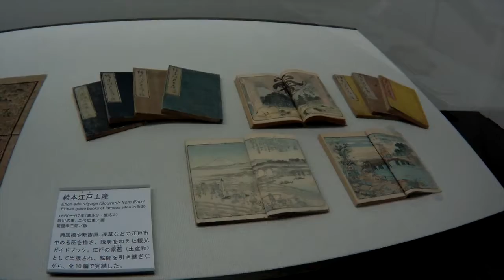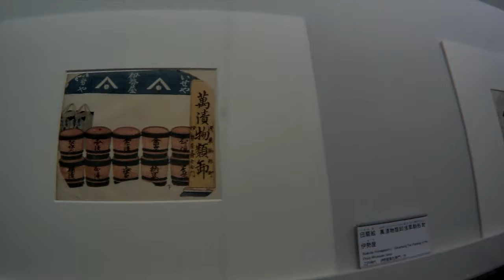【Tokyo Guide】EDO-TOKYO MUSEUM #3 (Ryogoku)江戸東京博物館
In 1590, Tokugawa Ieyasu entered the Kanto area and made Edo his power base. In 1603, he was rising to the rank of seii tai shogun (literally meaning “barbarian-subduing generalissimo,” commonly known as shogun) and established his shogunate in Edo. Ieyasu worked to develop Edo into a capital suitable as the home of the shogunate. Moats and roads were built, including the Nihonbashi Bridge, and the layout of the town (“machiwari”) was accomplished to establish residential quarters for samurai, chonin (townspeople), temples, shrines, and other quarters surrounding the Edo Castle. This corner is the entrance to the permanent exhibition area, and it begins with a full-sized replica of the Nihonbashi Bridge. Awaiting you at the other end of the bridge are scale model replicas of the chonin district and daimyo (feudal lord) residences during the Kanei period (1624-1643), as well as the Edo Castle from the late Tokugawa period. Visitors can see how the land was divided with the Edo Castle at the heart of the city. In addition, the corner exhibits numerous historical materials which explain the origin of shogun families and daimyo families.

【Access】  By Train
3-minute walk from West Exit of Ryogoku Station, JR Sobu Line